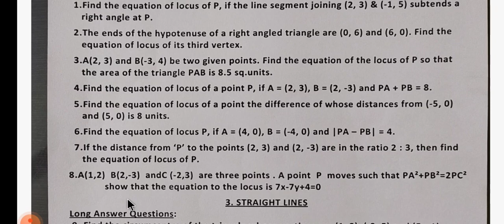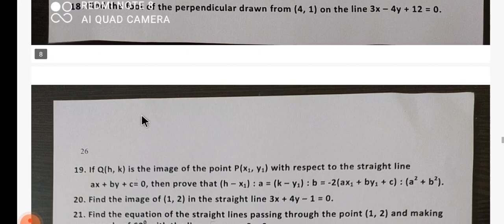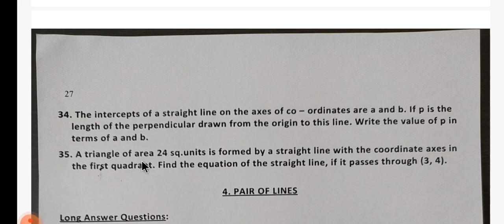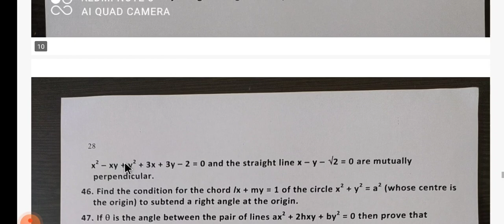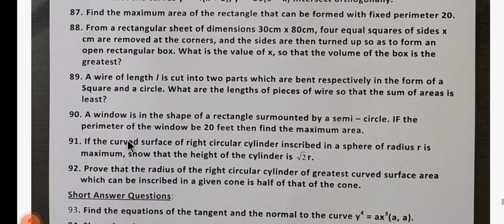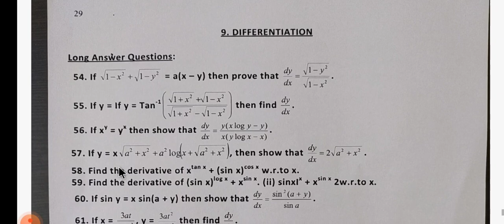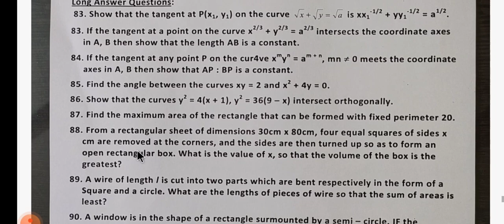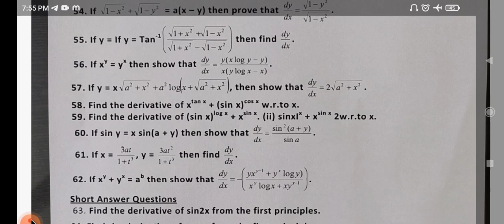INTER FIRST YEAR MATHS 1B IMPORTANT 4 & 7 MARKS PROBLEMS /PUBLIC EXAMINATION /PRE FINAL EXAMINATION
IT IS VERY USEFUL TO INTER FIRST YEAR STUDENTS